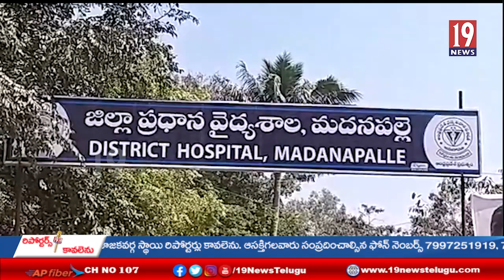భార్యపైభర్త హత్యాయత్నం కత్తెరతో ఒళ్ళంతా పొడిచి చంపడానికి యత్నిచిన వైనం.ప్రాణాపాయస్థితిలో బాధితురాలు